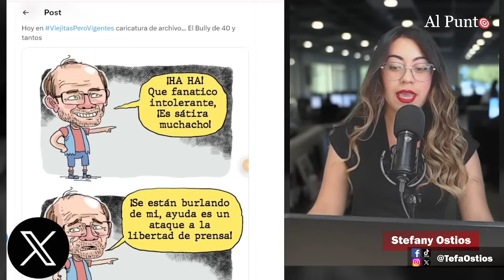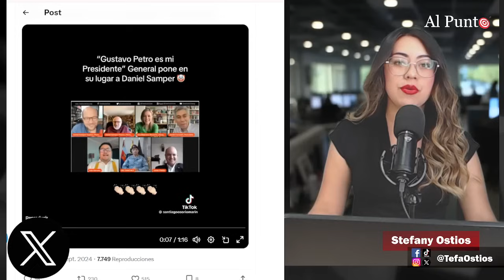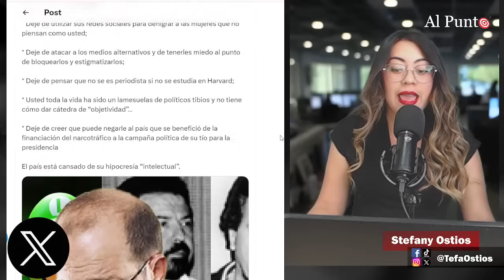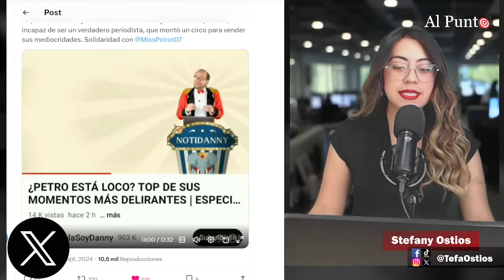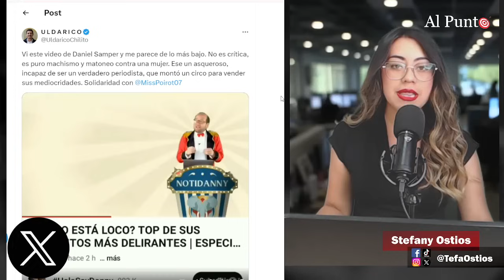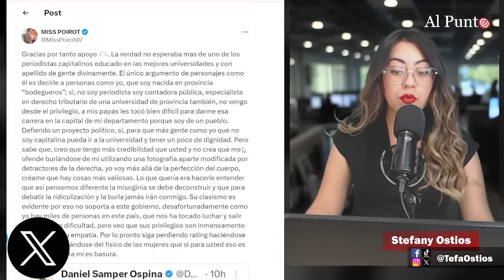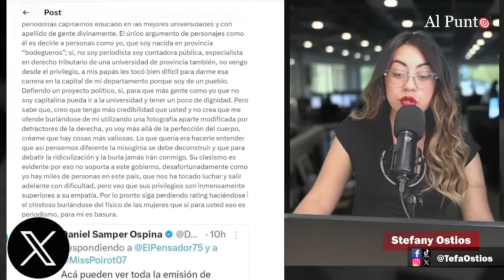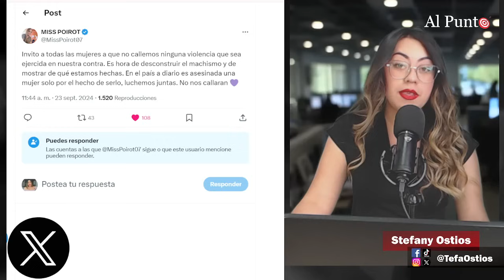“Machista, violentador” le dicen a Daniel Samper por atacar a activista con su físico